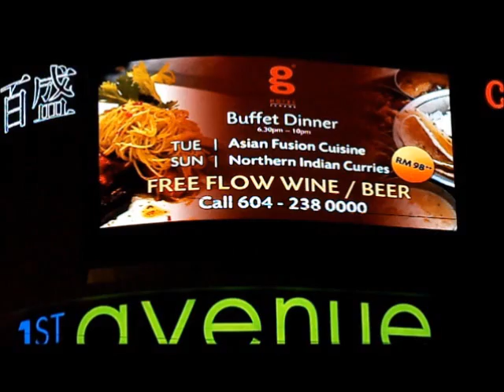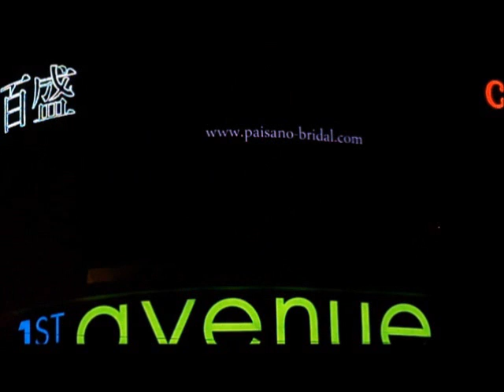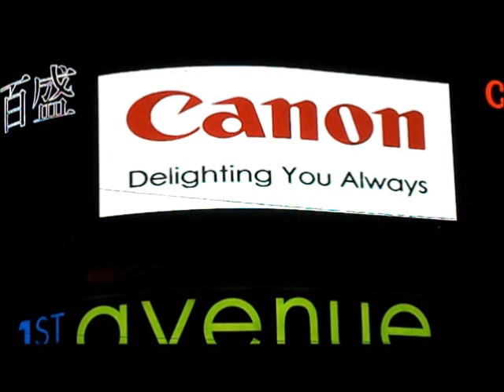BAC Consultancy Media Planning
Marketing & Media Planning